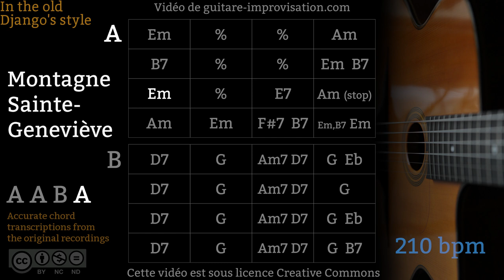Montagne Sainte-Geneviève (210 bpm) - Gypsy jazz Waltz Backing track / Valse Jazz manouche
👉 The chords were transcribed from Matelot Ferret Tziganskaïa recording (and others)
👉 This waltz was composed by Django but never recorded by him
👉 A common variation in waltzes like this one is to play "Em,EmΔ Em7,Em6" bars 9 to 10 of the 2nd and last A, but it's up to the players who play the rhythm part
👉 Playing waltzes is (almost) all about elegance : keep that in mind 😎
👉 Like most waltzes, 1 written bar is in fact 2 bars (but writing all bars would make the chart less clear)
👉 Did you know ? La Montagne Sainte-Geneviève is a hill located in Paris 🗼

Si ce Backing Track de Montagne Sainte-Geneviève vous a aidé à progresser pensez à soutenir mon travail en vous abonnant à cette chaîne.